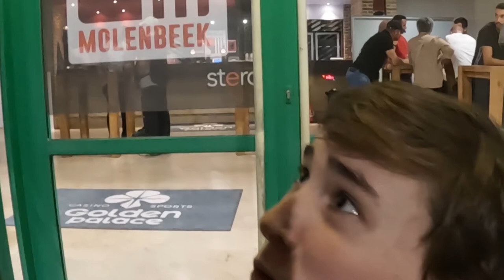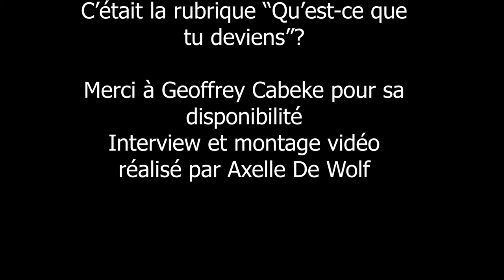|NOUVELLE RUBRIQUE QU'EST-CE QUE TU DEVIENS AVEC GEOFFREY CABEKE